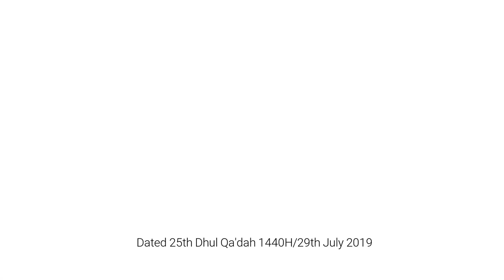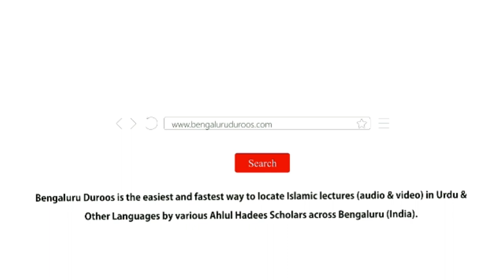Silsila e Tafseer ul Qur’an - Part 175 | Surah Al-Waqi'ah (Part 21) by Muhammad Muadh Abu Quhafah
Topic: Aayat 22-23 (Part 1) | Hoor-e 'Iyn Ka Ma'na

٠٠٠٠٠٠٠٠٠٠٠٠٠٠٠٠٠٠٠٠٠٠٠٠٠٠٠٠٠٠٠٠٠٠٠٠٠٠٠٠